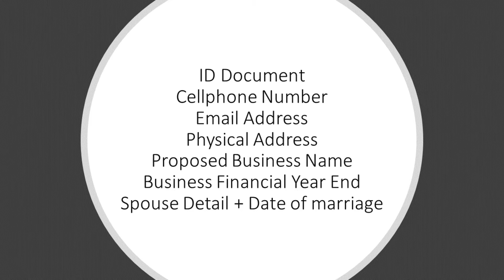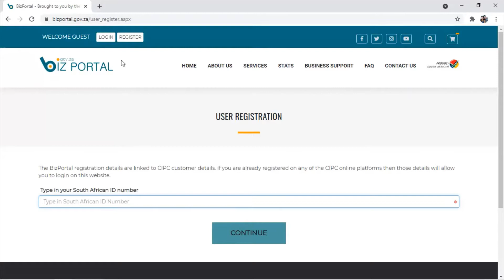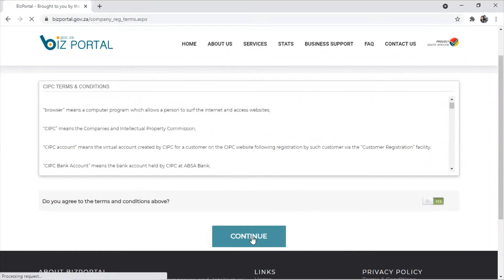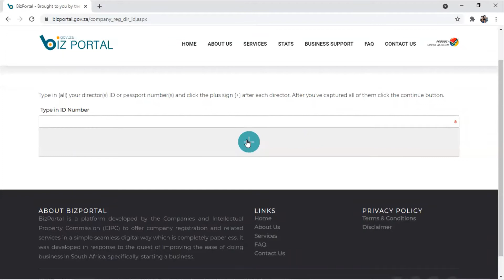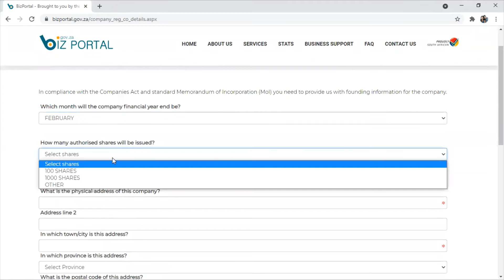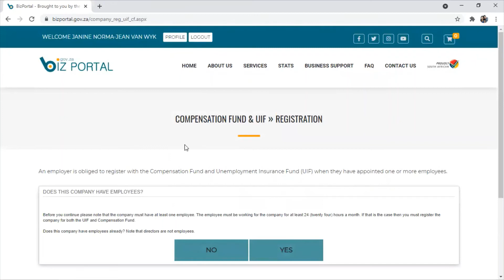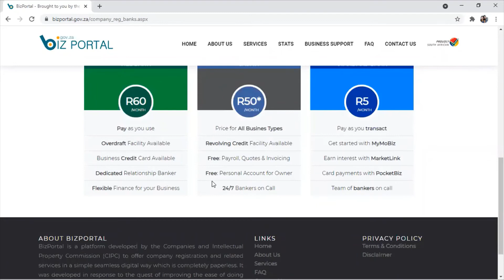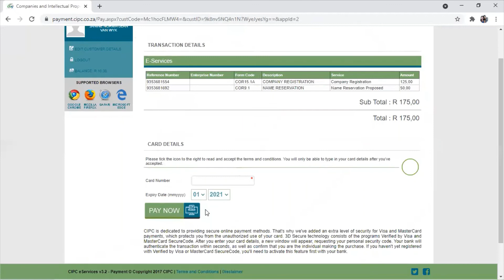DIY | South African Business Registration in 10 MINUTES | Step by Step Tutorial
In this video I provide a Step by Step tutorial on how you can register your company in South Africa in under 10 minutes, for only R175.00

Please make sure you are aware of the duties and responsibilities when having a registered business in South Africa!

to register